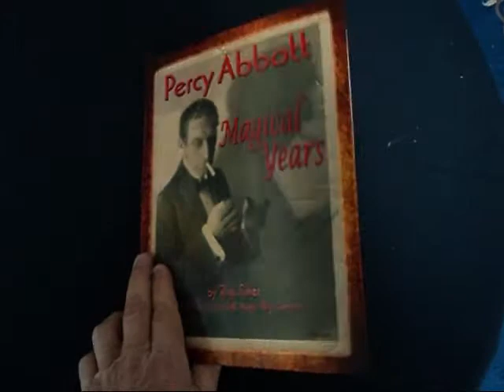Percy Abbott Magical Years